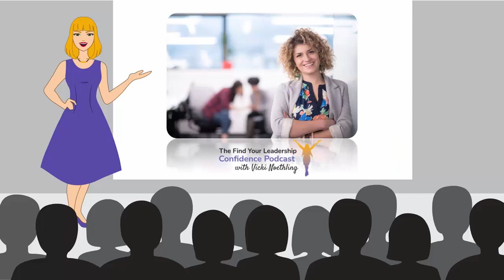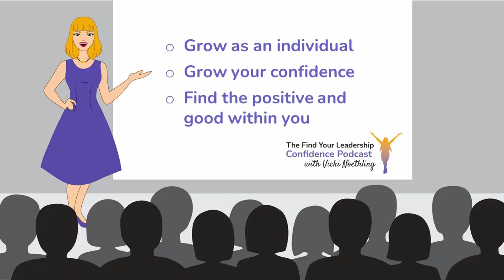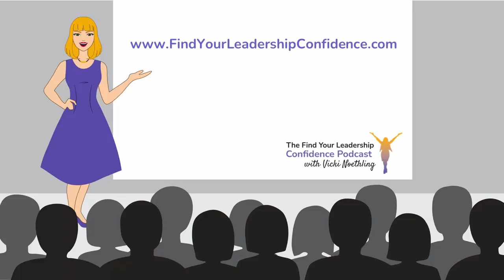Lorraine Ball on Conversions Strategies – Landing Page Design and Marketing Automation EP 302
Unlock the secrets to successful marketing with Lorraine Ball on the Find Your Leadership Confidence Podcast! 🚀 Discover conversion strategies, landing page design, and marketing automation tips for small business owners. 🎙️ Tune in for valuable SEO tips and creative ideas.

In this episode of the Find Your Leadership Confidence Podcast, hosted by Vicki Noethling, Lorraine Ball shares her journey from leaving Corporate America to becoming a successful entrepreneur, author, and professional speaker. The interview, titled "Conversion Strategies - Landing Page Design and Marketing Automation," delves into crucial aspects of online presence and marketing. Lorraine answers questions such as the importance of User Generated Content, the reasons behind website dissatisfaction from both users and search engines, and the lessons web designers can draw from late-night TV commercials.

The conversation also explores strategies to convert website visitors into prospects, customers, and enthusiastic fans.

The episode concludes with a rapid-fire round, covering topics like the perceived decline of email marketing and the comparative value of social media versus a business website. Throughout the discussion, Lorraine Ball brings creative ideas, practical tips, and decades of real-world experience to provide valuable insights for small business owners seeking success in the dynamic world of marketing.

Certainly! Here are some potential SEO keywords derived from the description:

1. Leadership Confidence Podcast
2. Vicki Noethling
3. Lorraine Ball
4. Professional speaker
5. Marketing
6. Conversion strategies
7. Landing page design
8. Marketing automation
9. User Generated Content
10. Website optimization
11. Web designers
12. Online presence

After spending too many years in Corporate America, Lorraine said goodbye to the bureaucracy, glass ceilings and bad coffee to follow her passion to help small business owners succeed Today, this successful entrepreneur, author, and professional speaker, enjoys sharing what she knows about marketing in presentations to groups around the county, in college classrooms and in her weekly podcast More than a Few Words. She brings creative ideas, practical tips, and decades of real-world experience to every conversation. In her spare time, she loves to travel, and take photos.